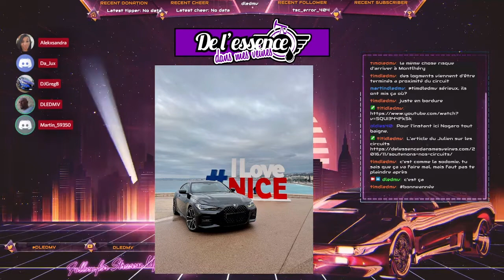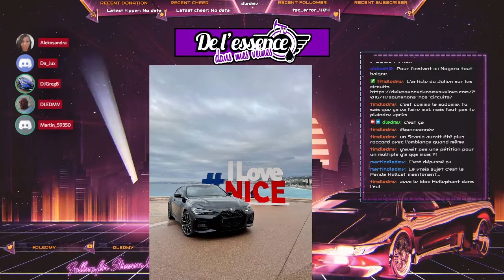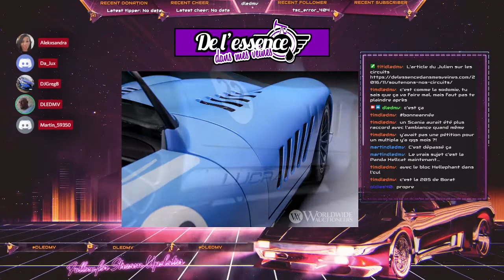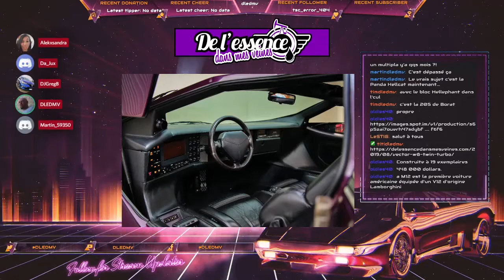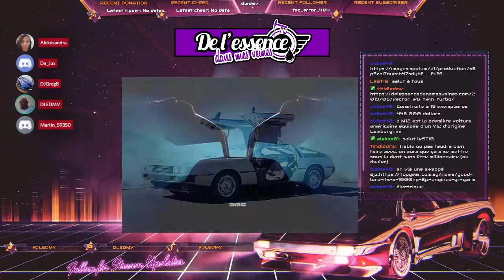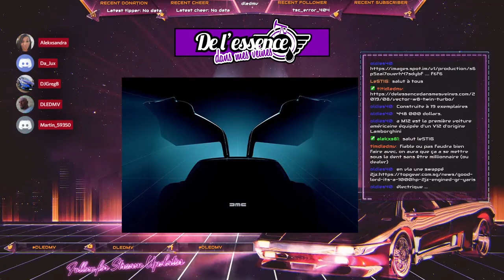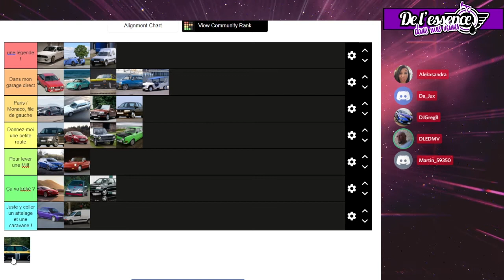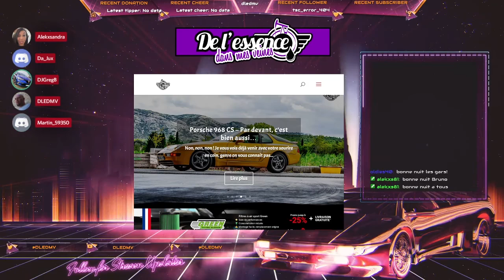DLEDMV Live émission#6 du 26/01/2021 avec la Team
Voici notre Live #6 avec la Team DLEDMV

0:00 Générique & Intro
3:13 Les infos qui énervent
25:46 les Infos
56:18 Le classement des voitures Pompelup de DLEDMV
1:22:34 The End

PS : N'oubliez pas d'aller voter pour les rétros d'or pour nous soutenir.

Ainsi que sur notre site Dledmv live pour toutes les infos des futurs émissions

Également sur notre chaine Twitch pour nous suivre en direct tous les 15 jours

Musique générique :
Titre:  Showdown
Auteur: Creo